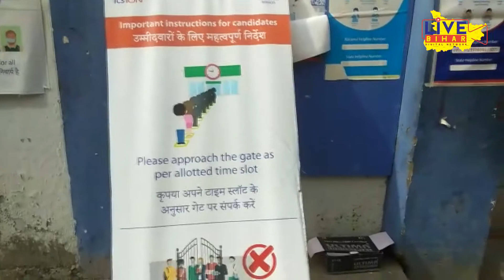JEE MAINS EXAMS- परीक्षा केन्द्र पर स्टूडेंट का Body temp 99.4 से ज्यादा होने पर क्या हो रहा है ?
JEE MAINS EXAMS
 परीक्षा केन्द्र पर स्टूडेंट का
Body temp 99.4 से ज्यादा होने पर क्या हो रहा है ?
EE MAINS परीक्षा में बैठने के लिए क्या-क्या है नियम ?